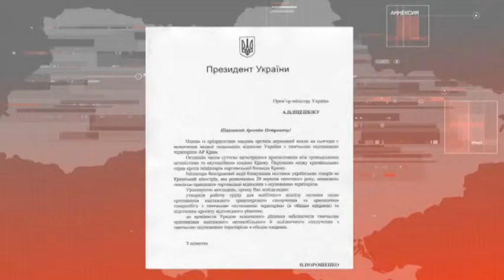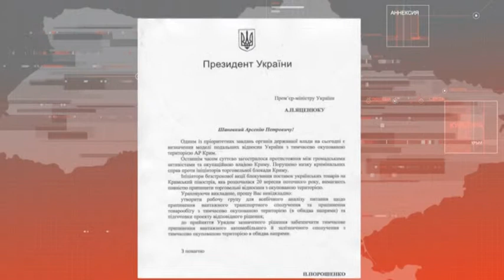Новости "Волна" 23.11.2015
В выпуске: Крым обесточен третьи сутки; Президент Украины поручил премьеру прекратить все торговые отношения с полуостровом; В МИДе Украины признали Александра Костенко политзаключенным; в Киеве прошел мастер-класс для поклонников крымскотатарской культуры.

Мы рядом!